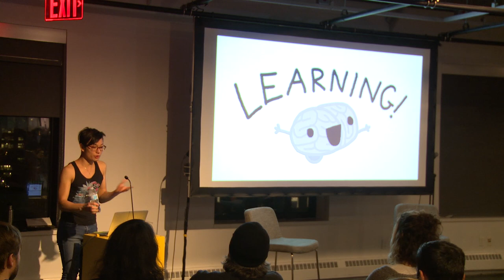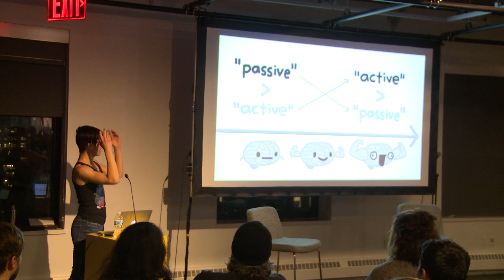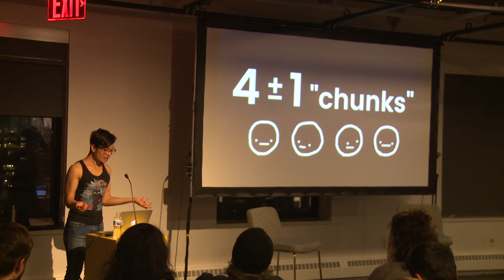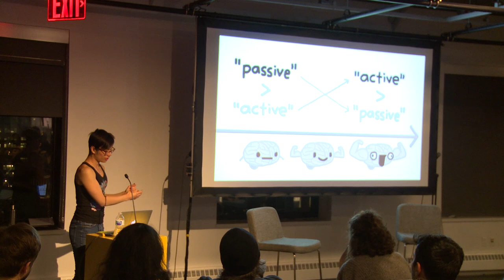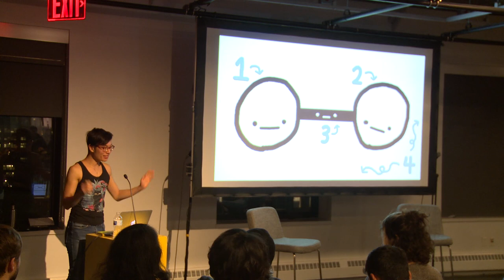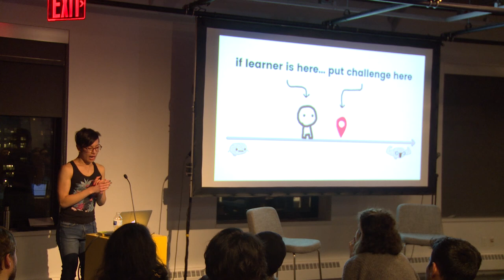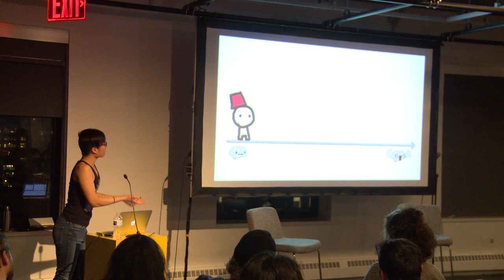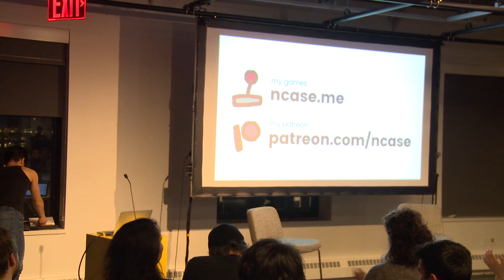NYU Game Center Lecture Series Presents Nicky Case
Interactive essays on social politics. Playful investigations of complexity. Telling stories through systems. Join us for a lecture and conversation with Nicky Case, a designer whose body of work is devilishly difficult to categorize. Her award-winning games include Parable of the Polygons (with Vi Hart), which takes an economic model from a 1971 paper on segregation and turns it into an "explorable explanation" about bias and diversity. Or LOOPY, where you create complex systems that spring to life as you draw them. Or The Evolution of Trust, which uses a story from the WWI trenches to explore the thorny knots of game theory. Please join us for a stimulating conversation with this prolific and brilliant designer.

gamecenter.nyu.edu/events
gamecenter.nyu.edu